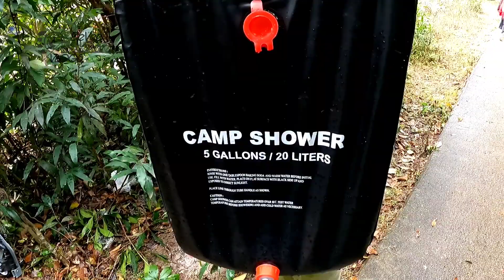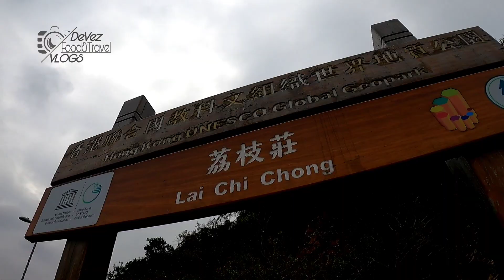LAI CHI CHONG UNESCO GLOBAL GEOPARK ADVENTURE | EXPLORE HONG KONG